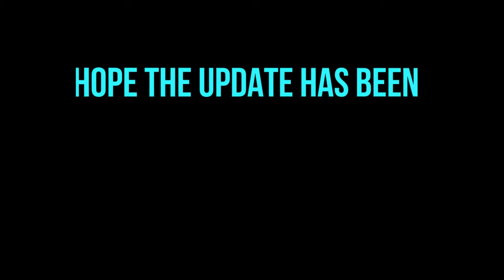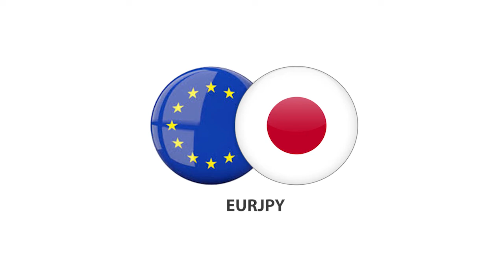Day 30# TREND ANALYSIS 30/10/2020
Trend depends on how to trade so join us now and get updated.for update on market trading hours Bot Download DAILY TREND ANALYSIS INDICATOR

get more best pro BOT contact email: The EA do not Trade immediately it Tell you When it will place it Trade at the up of the Chartplease watch the video. Subscribe to get more free good trading robot FREE get more contact email: For More Update Join Telegram Channel Details about our software for Binary or Forexenjoy free EA with Good profits.Check more details from our wish you Happy trading. Watch Our Popular Video Free Forex robot :To summarize, we do not provide investment advice, nor do we make any claims or promises that any information here will be a profit, loss, or any other result; These videos are for education only". # Day 26 daily trade analysis on Forex Forex Trading # Forex Signals # Forex Trends